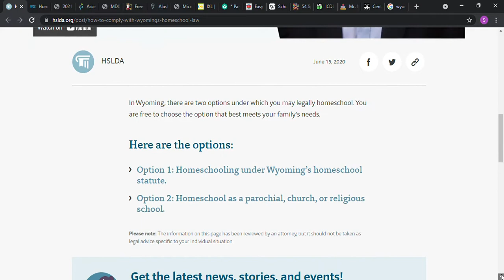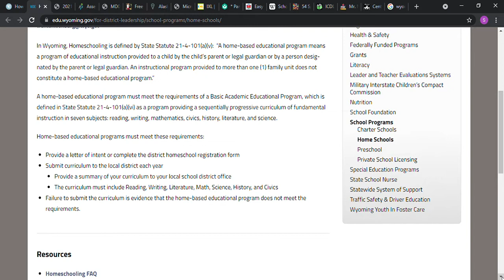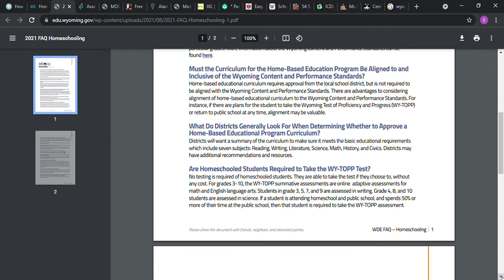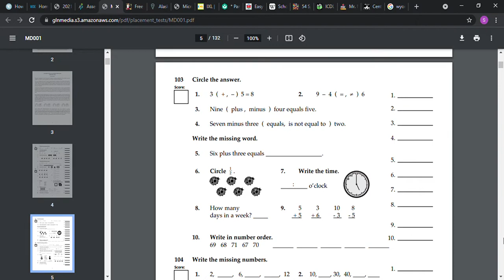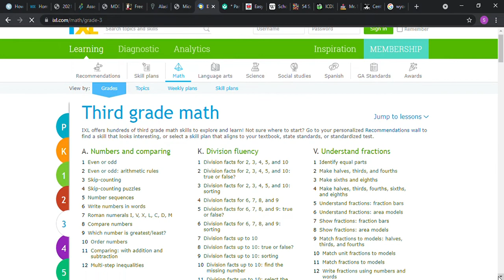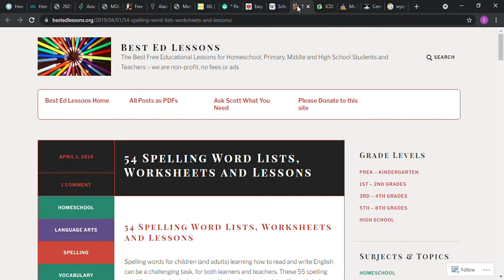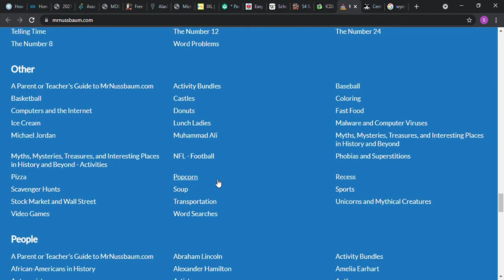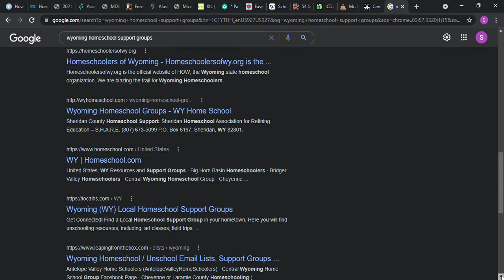How to Homeschool in the state of Wyoming, Homeschooling, WY Home School Curriculum, Portfolio Ideas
You can go to the HSLDA website or WY Department of Education website to see any updates or what the rules and regulations are for Homeschoolers to follow in order to Home School in the state of Wyoming.
You can find free curriculum online. You may find workbooks and textbooks at local thrift stores or through local Home-School support groups.
You can watch my video on How to Create a Better More Complete Homeschool Portfolio for more information on Creating Portfolios.
There are websites online that offer free curriculum at the time of posting this video such as IXL, Khan Academy, Allinonehomeschool, Hippocampus, and athomemiddleschool.
When you are homeschooling you want to make certain that you teach the main subjects but understand that you can add on other subjects as well. When you keep track of their records and attendance you can list things like swimming lessons, piano lessons, horseback riding lessons, and you can even list hiking as part of P.E. If you list Field Trips such as going to a Museum, an Art Gallery, Aquarium, Zoo, or even a live Theatre. Playing games such as Chess, Monopoly, Clue, Scattergories, Hangman, Yahtzee, Scrabble, Backgammon, Trivial Pursuit, Dominos, Cribbage, and other board games helps to teach them various subjects and can be utilized here and there to break up the monotony in your homeschool and to make it a bit more fun. Keep in mind that there is a list somewhere of things that they need to learn in each subject that year that you want to make certain that they learn and that you can't spend all day everyday playing board games and going to museums. That is not what I meant.
It is recommended by most websites that deal with home instruction that you keep a portfolio of the daily lessons that were taught to your students that include the date, the subject, whether taught online, book, workbook, or orally, (the name of the book or website) along with what they were doing as far as the activity - for example -
Day 1, Aug 5th, 8am History / Reading, Studying, & Thinking - allinonehomeschool.com listen to Paul Bunyan story, read Paul Bunyan story, watching Paul Bunyan video & oral discussion. Learned about Tall Tales and how to make on up. (break within for 10am snack) 10.30am Math - allinonehomeschool.com greater than less than game, Schoolhouse Rock Multiplication songs videos on youtube 0, 1, 2 times tables,. Noon Lunch 12.30 English / Reading - allinonehomeschool.com reading Tongue Twister, writing name, address, phone number 1.30 Health - Played Calorie Counting game (from Day 10 of allinonehomeschool) 2.00 Bible Study Matthew Jesus is born 2.30 Wrote spelling words. 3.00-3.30pm Art - drawing
You may also choose to keep a folder of your field trips including leaflets, photos of your child on the field trip, or written work of your child about the field trip even if it is about what they learned or what they enjoyed the most about it.
You may keep a page with a list of websites, books, workbooks, games, magazine subscriptions, and other materials you will or have been utilizing for homeschooling.
You can print out the curriculum for the website or books index or contents page to add to your portfolio as well.
Written work from the student from at least of few pages each month of each subject should be included in the Portfolio.
Portfolio List
Placement Test Taken
State Homeschool Laws
Copies of Forms Filed
2 Calendars
Brainstorming favorite resources
Actual List of Resources to use, online curriculum & a workbook, fieldtrips
Print out of contents from webpages like IXL and workbooks
Sample work of the student
Proof of field trips taken
weekly schedule
Daily Log of activities
Assessments, Tests, Self-evaluation
Volunteer Work with Certificates, and/or records of outside classes taken
Contacts with emails and address for school and support groups
Field Trips with a flyer and  page of work and date, Career Study Field Trips: Hospital, Veterinarian, Hotel, Factories, Chamber of commerce (also point out how people have and utilize general knowledge skills. Maybe have student create questions and ask questions about how their skills, education, daily activities (or clients or thru emails or presentations(daily computer usage), maintaining schedules, meeting deadlines, problem solving skills, planning and organizing skills, and leadership skills. Ask if can record audio or video footage for the student to use later to review and have them write a paper about it. May help them chose a career or even just with interviews later, & their communication skills.
I hope that this helps someone.
Cheyenne, Casper, Laramie, Gillette, Rock Springs, Sheridan, Green River, Evanston, Jackson, Riverton, Cody, Basin